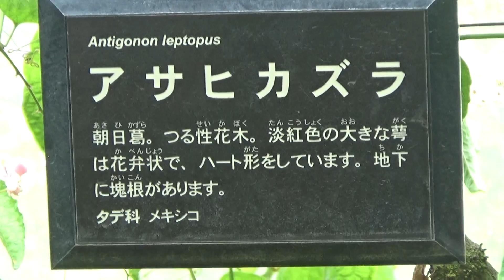アサヒカズラ：福岡市植物園温室2022/06/24Mexican creeper: Fukuoka City Botanical Garden Greenhouse 2022/06/24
福岡市植物園　温室　アサヒカズラが咲いていました
朝日葛はつる性の花木
淡紅色の大きな萼は花弁状でハート形をしています。
地下に塊根があります
タデ科　メキシコ産
福岡市植物園：福岡県福岡市
2022年6月24日晴れ時々曇り
Fukuoka City Botanical Garden Greenhouse Mexican creeper was in bloom
Asahi Kuzu is a vine flowering tree
The large pink calyx is petal-shaped and heart-shaped.
There is a lump root in the basement
Polygonaceae from Mexico
Fukuoka City Botanical Garden: Fukuoka City, Fukuoka Prefecture
June 24, 2022 Sunny and sometimes cloudy